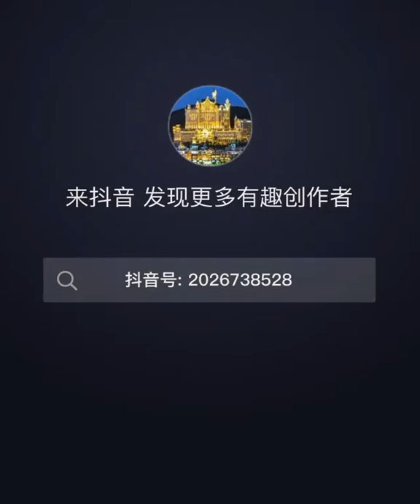New Smart Gadgets 😎Tech Inventions & DIY Ideas That Makes Life Easier► EP12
Top Inventions  Best Next level Technology